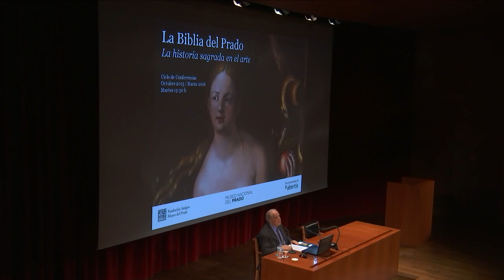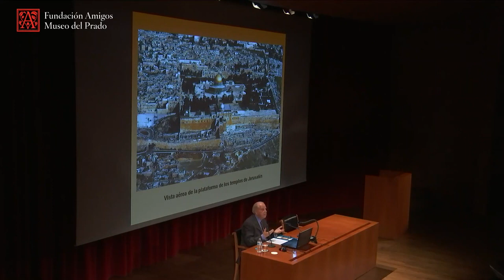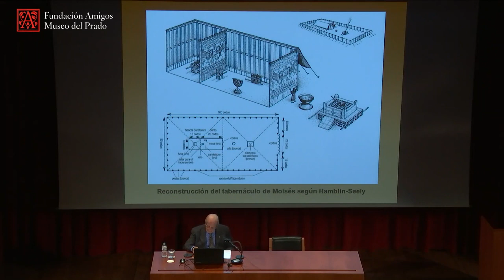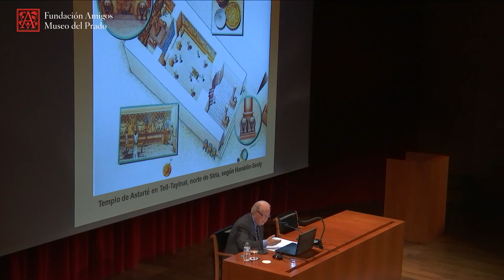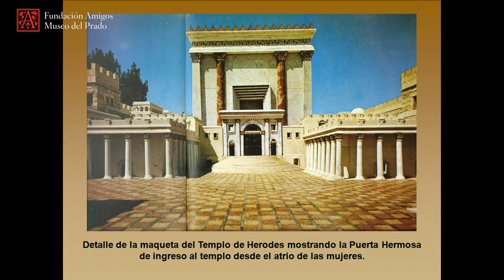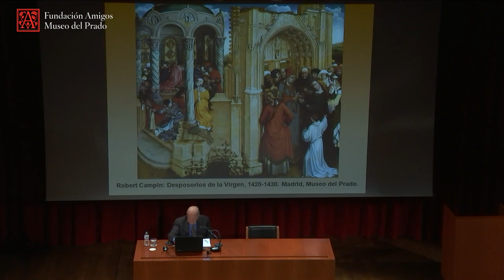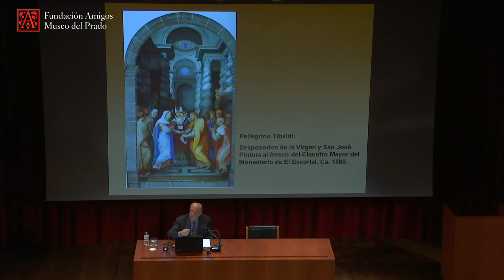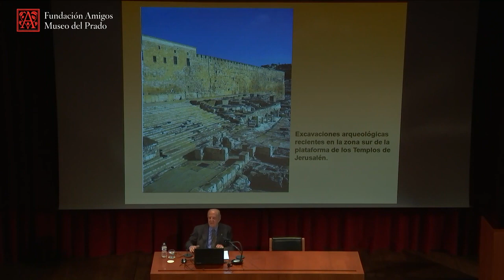Alfonso Rodríguez y G. de Ceballos: Experiencias sobre el Templo de Salomón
Conferencia impartida por el académico numerario de la Real Academia de Bellas Artes de San Fernando Alfonso Rodríguez y G. de Ceballos en el curso "La Biblia del Prado. La historia sagrada en el arte" en el auditorio del Museo del Prado en enero de 2016.